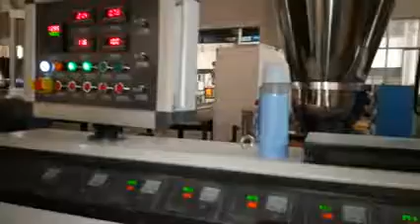PVC pipe making machine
PVC pipe production line supplier in lookingPlas:Zhangjiagang Sevenstars Machinery Co ,Ltd
sewage pipe machine, water pipe machine, drainage pipe machine, pvc pipe machine, pipe machine, plastic pipe machine, pipe extruder, plastic machinery